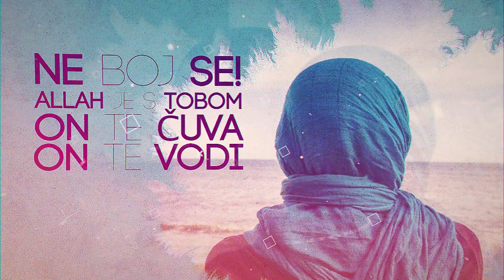Ramazanska poruka grešnicima - NE PROPUSTI!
Ako ste udaljeni od Allaha, ne pridržavate se onoga što je naredio, činite ono što je zabranio, nalazite se u stanju griješenja i nemara - ne očajavajte! Vratite se svome Gospodaru jer se On raduje vašem povratku! Ne odgađajte povratak, učinite te odmah!

Ako vam se svidio klip lajkujte ga i podijelite sa svojim prijateljima.
Pretplatite se na naš kanal kako biste pratili naše ostale objave.

Budite naši dragi gosti!

Dozvoljeno je dalje prenositi naše video klipove.